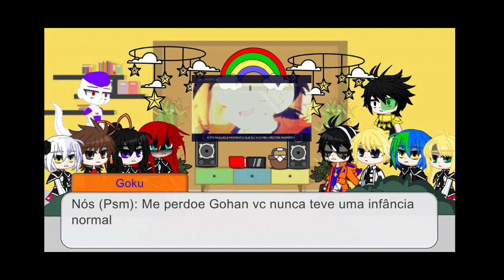Clã Gremory e alguns convidados reagindo ao rap do Gohan (Basara)